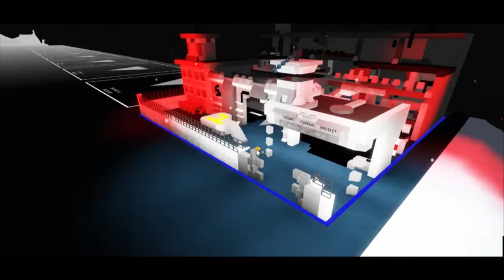SCP Foundation Facility Site 19 Showcase Remake|Plane Crazy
I’ve made a revamped version of the facility, I won’t show it too soon but it’s better and people in the comments thanks for your recommendations.
Comparison with old one vs new facility. Based one the facility Site 19, looks way better than my old one.